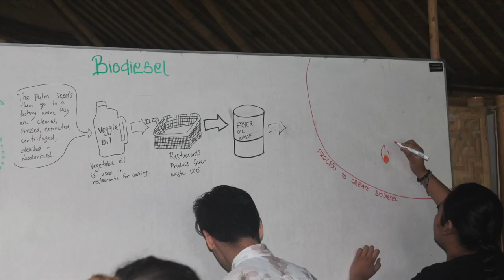The Bio Bus: the Cleanest Bus in Bali, Indonesia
Author: Gaia Adams
Country: USA
Category: PSA